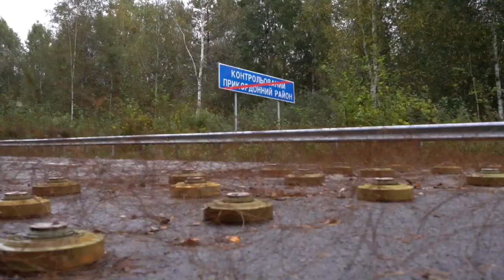Наєв: білорусі тривають військові навчання, активна фаза яких припадає на 22 та 26 вересня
В навчаннях будуть залучені п'ять полігонів, авіація та загальновійськові підрозділи. Це не створює військової загрози, але є певна небезпека.

«Тож ми, своєю чергою, підсилюємо пильність та готуємо наші сили до адекватного реагування. Це звичайна військова практика», — зауважив Наєв.

Також він додає, що наших сил має бути достатньо для того, щоб нівелювати військову загрозу.